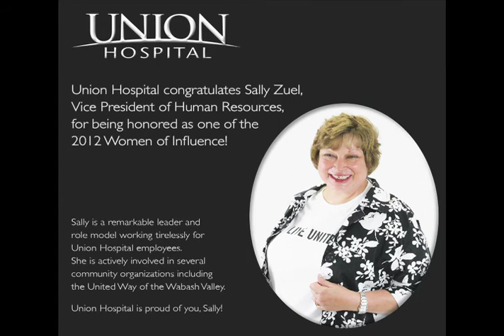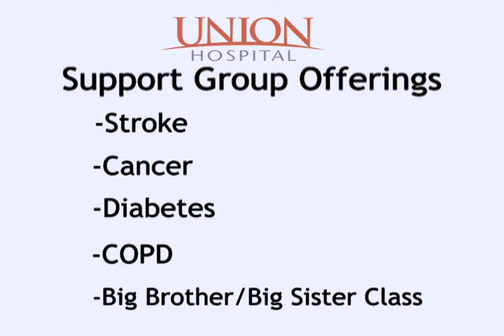Union Hospital Community Integration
Video produced by Union Hospital Marketing and Public Relations. Narration by Mike King, Union Hospital Marketing and Public Relations.